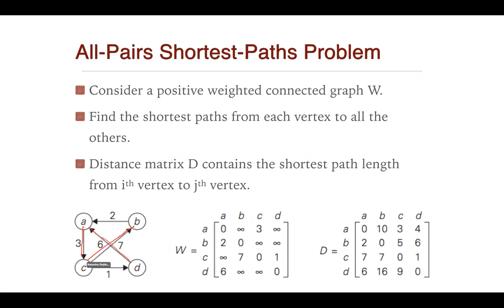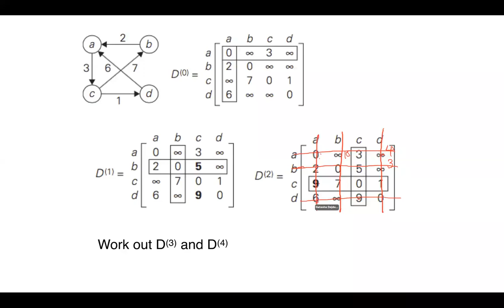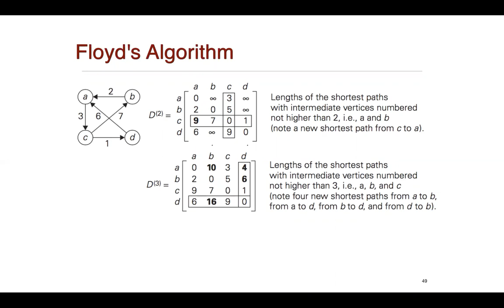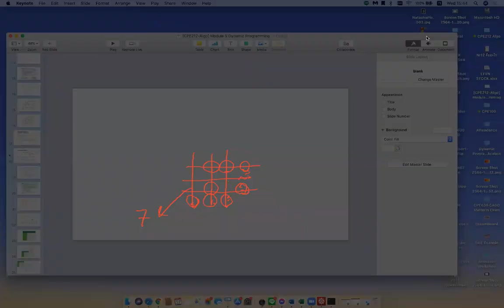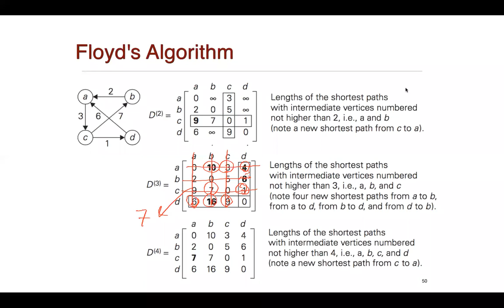[DP] Floyd Algorithm